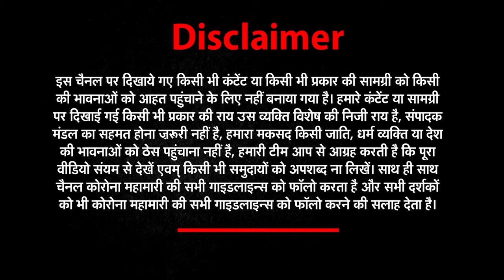Israel-Palestine War :इजरायल-फिलीस्तीन युद्ध में हो रहा हिंदू-मुसलमान | Hamas | Gaza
तीन जाति समूहों में बंटा हुआ है. इन्हें 'अशराफ़', 'अजलाफ़', और 'अरज़ाल' कहा जाता है. ये जातियों के समूह हैं, जिसके अंदर अलग-अलग जातियां शामिल हैं. हिंदुओं में जैसे ब्राह्मण, क्षत्रिय, वैश्य और शूद्र वर्ण होते हैं, वैसे ही अशराफ़, अजलाफ़ और अरज़ाल को देखा जाता है.